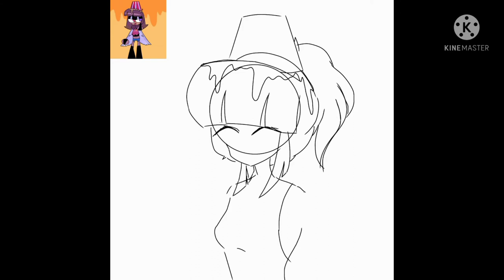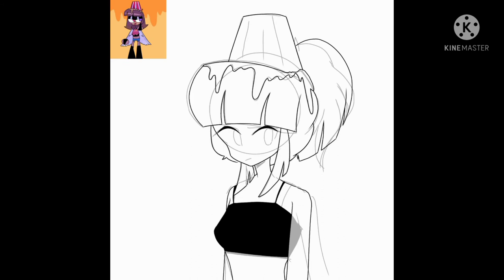SpeedPaint | Drawing my OC, Buffalo Wings (kiiiinda anime) | ibisPaintX